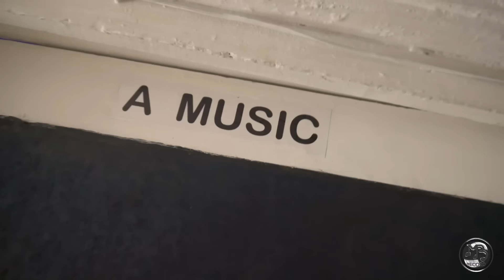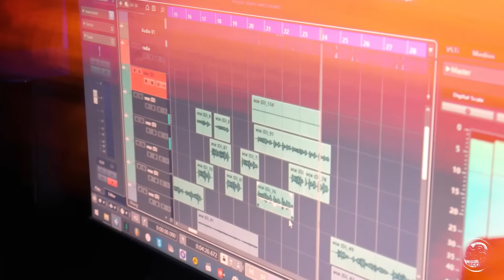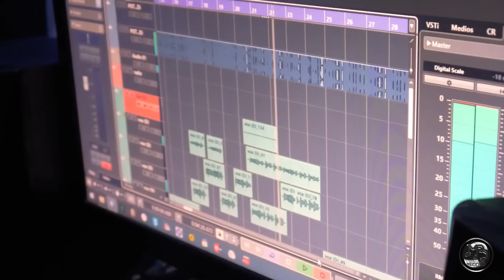Pa’ Afincar | Maichel Blanco ❌Bastian Sea❌Shogun El Matatan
Disponible en todas las plataformas digitales